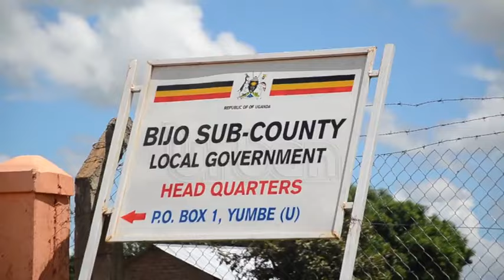10 arrested over drug abuse